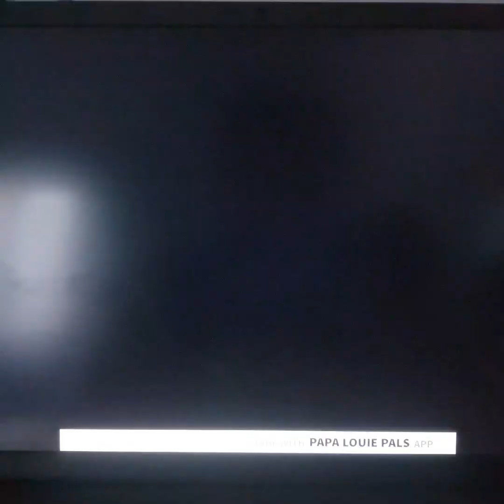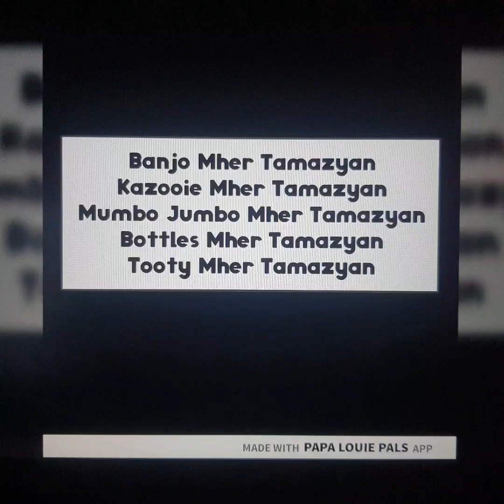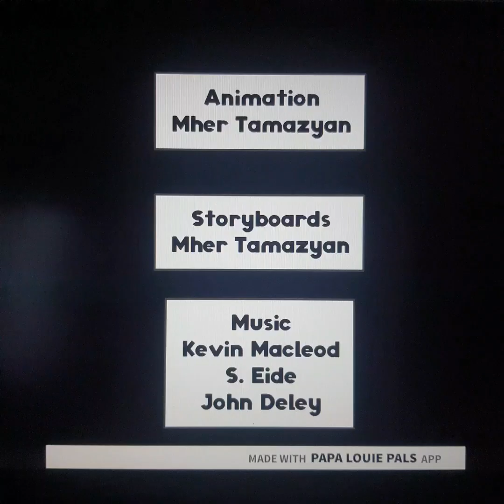The Wrong Side of The Tracks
Episode 52 The Wrong Side of The Tracks
Sonic, Tails and Knuckles Got To The Amusement Park, So, Banjo, Kazooie, Tooty, Bottles and Mumbo Jumbo Will Join With Them, So, They See, Sandy Cheeks, Spongebob Squarepants and Patrick Star In Roller Coaster, After Their Turn, Banjo and Sonic Will Get In The Roller Coaster To Ride, Now, After They Order Some Donuts, They will eat it, So, They See, Squidward and Eugene Harold Krabs In The Ferris Wheel, After Their Turn, Tails and Bottles got in The Ferris Wheel!